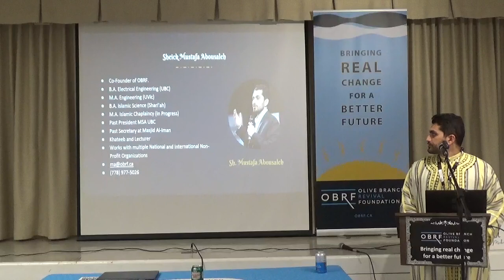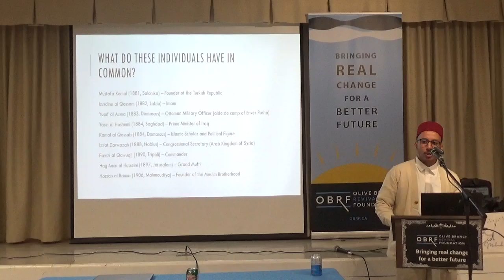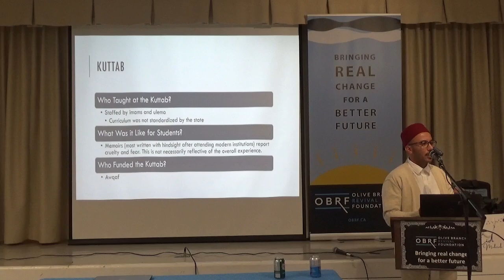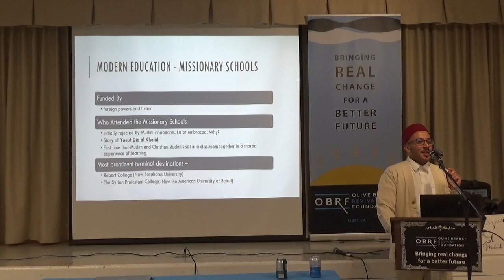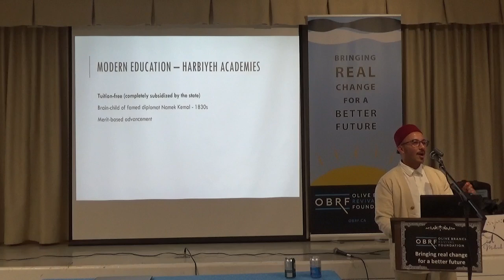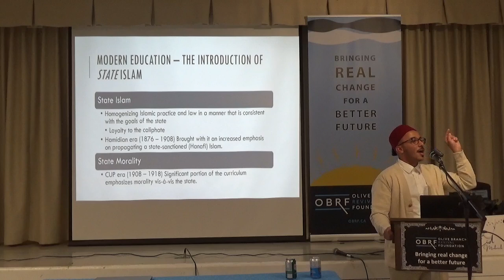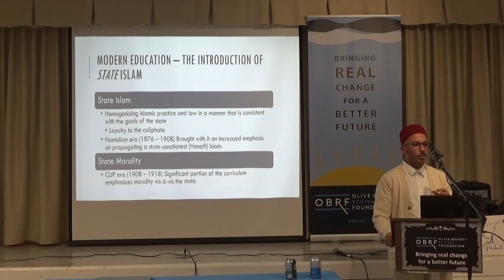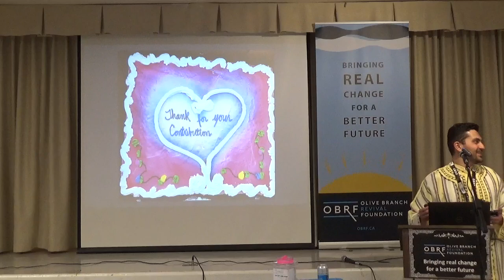History of Education in the Islamic World | Bassam Abun-Nadi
Presented by the Olive Branch Revival Foundation

Recorded in Victoria BC, Canada on June 25, 2023.
Presentation by Sh. Mustafa Abousaleh.

Bassam Abun-Nadi is an educator, researcher, and a community activist with over 7 years of experience creating and delivering learning content. At RECLAIM, Bassam leads a team that works to accurately express the Muslim experience and bring that experience into the classroom. He has a B.A. in Political Science and Master in Education. He specializes in the impact of globalization upon education reforms in the Middle East. He is also the host of the podcast PreOccupation: A Not-So-Brief History of Palestine. The podcast is a deep dive into the social, economic, and political histories of Palestine (and the post-Ottoman mashriq as a whole).
0:00 Welcome
2:09 Quran Recitation: Sh. Isa Ore
7:55 Speaker's Bio
9:25 Keynote - Bassam Abun-Nadi
58:15 OBRF Programs
1:01:54 The OBRF Award & Closing Remarks